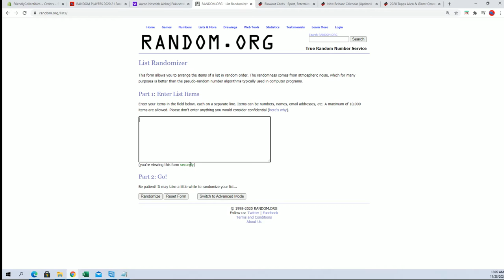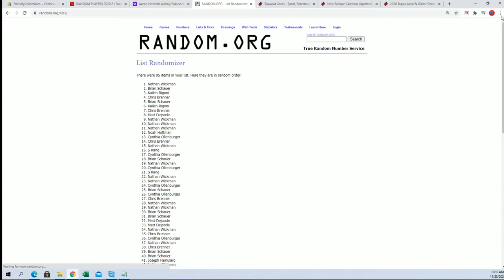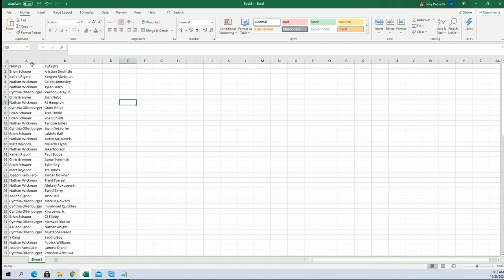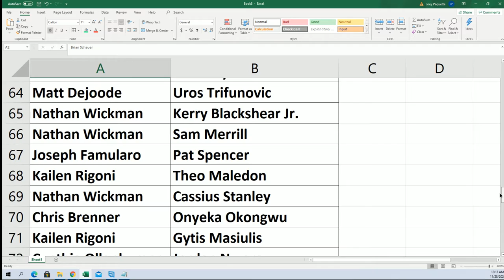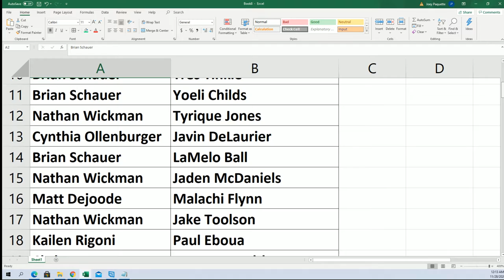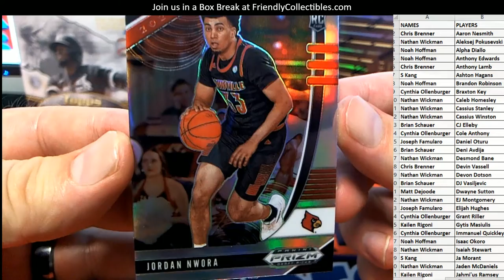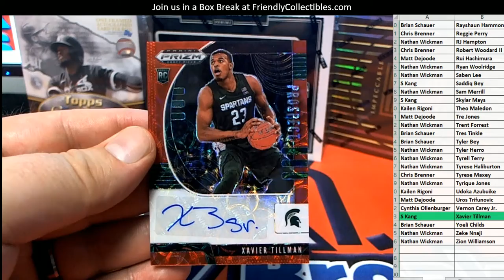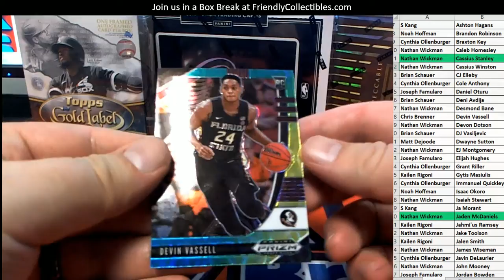2020 21 Panini Prizm Collegiate Draft Picks Basketball Choice Box ID 2021PANPCBKB102